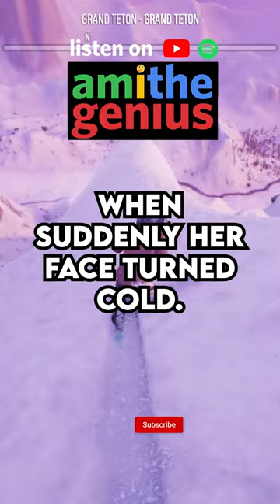Were you ever that 1 in 1,000,000? If so, what's your Story? 💡 - Am I the Genius?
Link ALWAYS in the Description.

Voice Actor - Ryan Henning